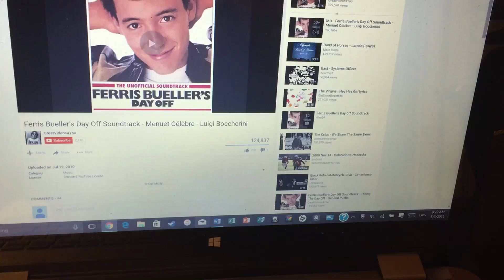Hobo Reviews: National Treasure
Willie B.A. Hobo is back with a look at National Treasure.